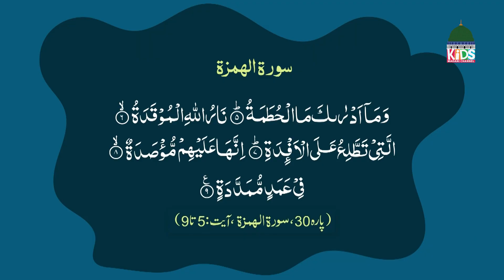Aao Seekhein Quran Episode 146 | Learn Quran for Kids | Kids Madani Channel